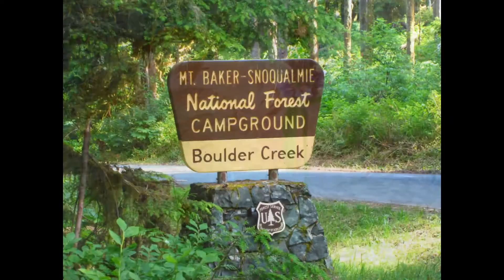Come Check Out The Northwest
I live in the Great Northwest of Washington, USA.  I love the beauty here and I enjoy recording my adventures.  I love to kayak the Puget Sound, hike the Cascade Mountains, crab, fish and camp.  I look forward to hearing from you.